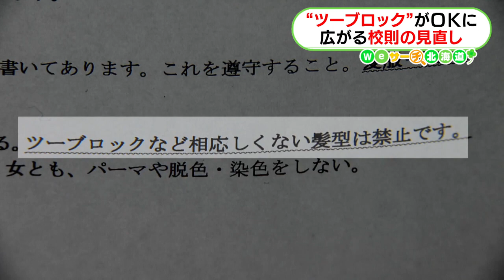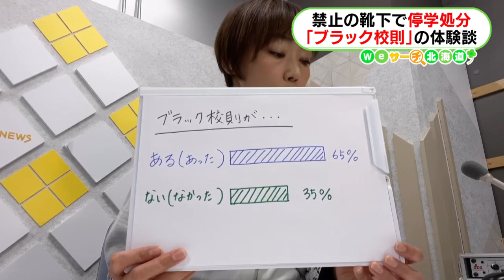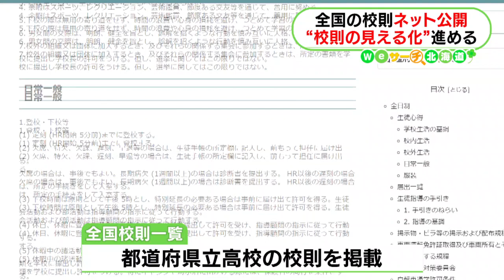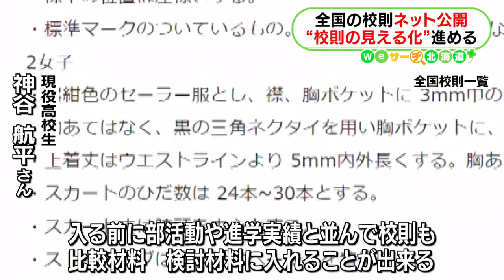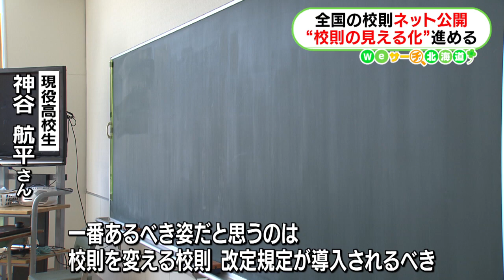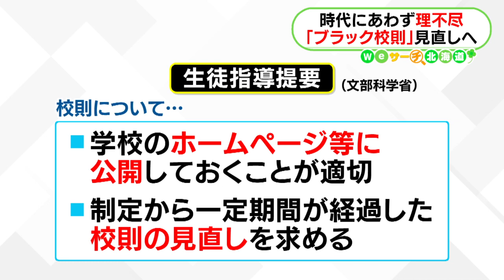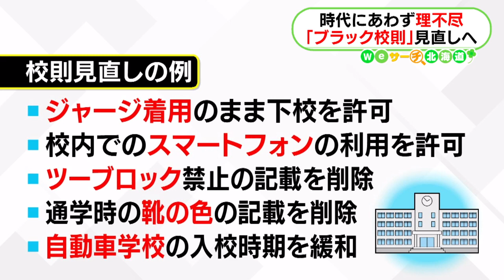下着は白 理不尽な「ブラック校則」 見直しの動き Ｗｅサーチ北海道#39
「下着は白」「部活を強制」。時代にそぐわない理不尽な「ブラック校則」です。北海道でも子どもたちの意見を反映し校則を見直す動きが広がっています。